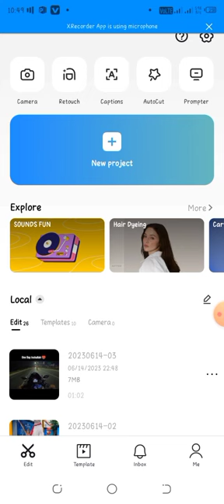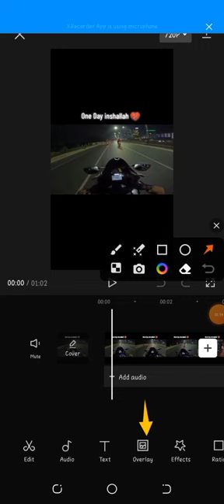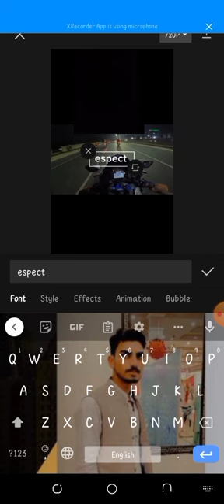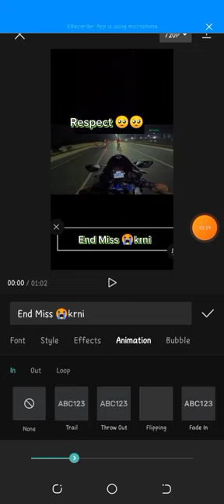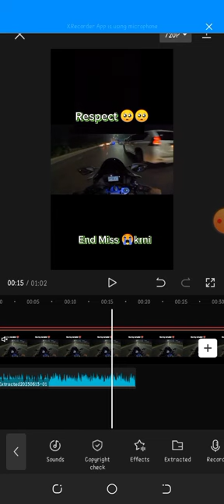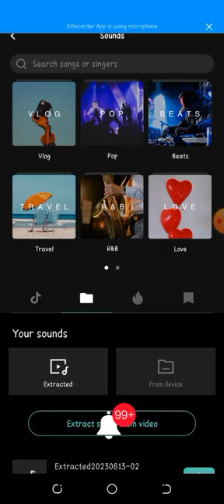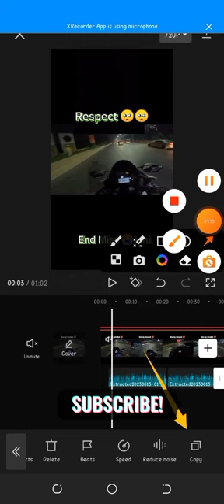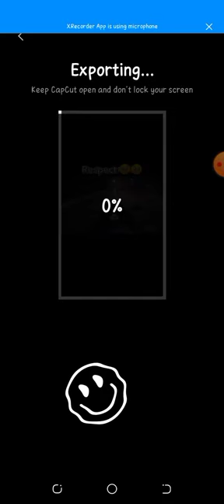capcut video editing | capcut template | tajamal Chanal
video editing
pixlr
capcut template
photo editor
filmora
snapseed
adobe premiere
online video editor
capcut app
kinemaster pro
capcut pc
capcut for pc
capcut download
pixlr x
video maker
vn video editor
photofunia
free video editor
image editor
online image editor
videopad
filmora 9
free photo editor
filmora 11
picture editor
openshot video editor
picsart online
capcut online
habibi capcut edit